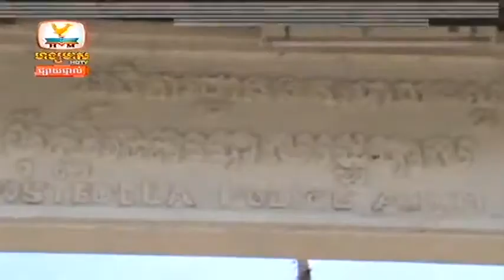Khmer Express News By Hang Meas 31 May 2013 Part 2